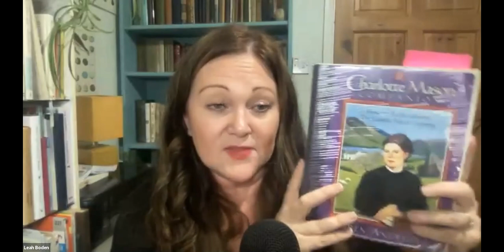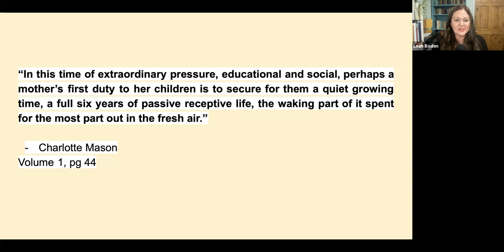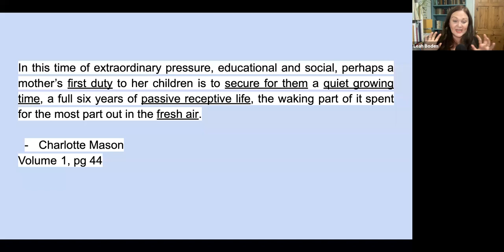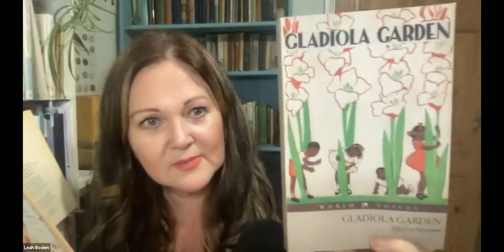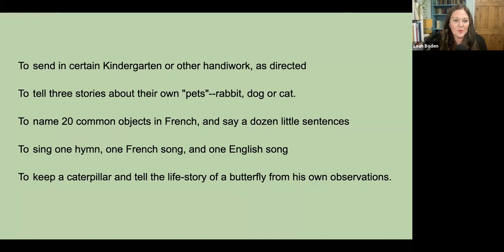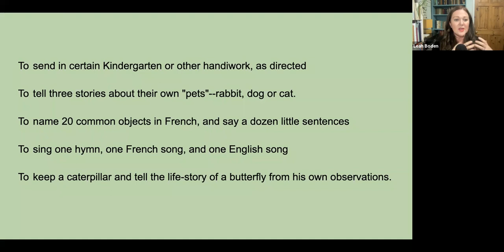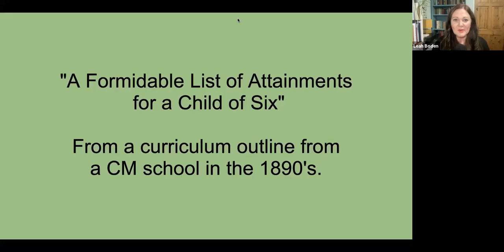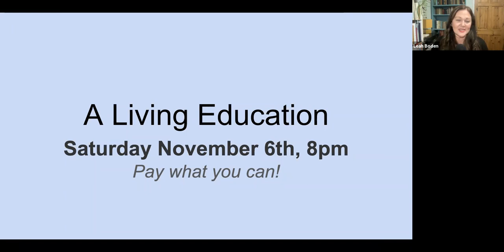Before You Begin: Early Years Charlotte Mason Education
A Modern Miss Mason workshop for parents with children under 6 years old.

We'll be learning how to lay a foundation, cultivate an atmosphere, and build confident strength for the journey ahead with young children.

Get on the starting block for a living education.

"In this time of extraordinary pressure, educational and social, perhaps a mother’s first duty to her children is to secure for them a quiet growing time, a full six years of passive receptive life, the waking part of it spent for the most part out in the fresh air." Home Education, page 44